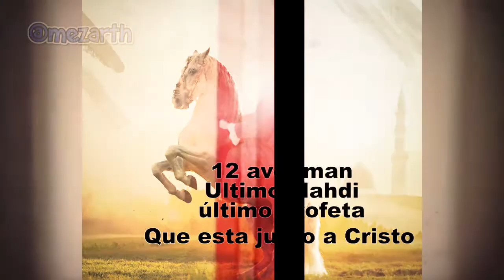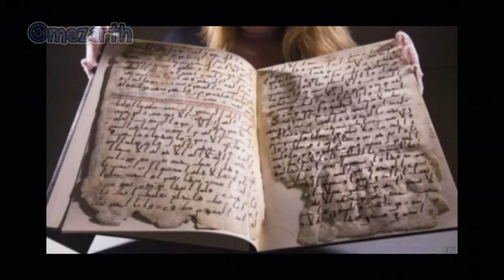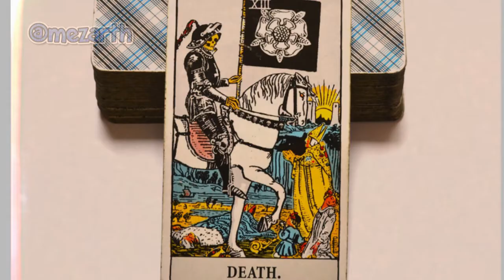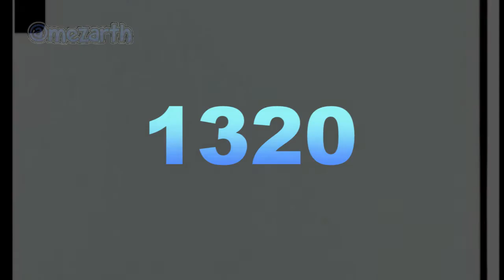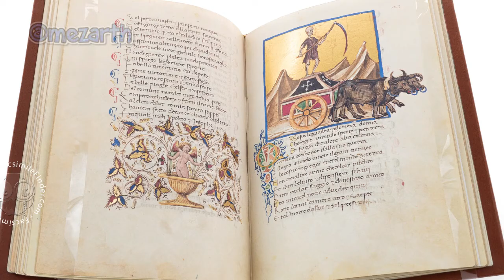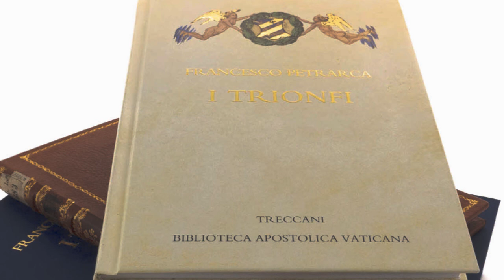Petrarca, Islam y Mitología griega Subtitles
This video comes with subtitles in English and Thai.

El padre del renacimiento Petrarca aparece con uno de sus libros los Triunfos en 1425, con ilustraciones. Predicas de santos y barajas de naipes.
Sigamos con la serie los Mensajes Secretos. El Islam creado por el profeta Mahoma, la baraja de los mamelucos. Anterior a Petrarca. El renacimiento y su filosofía e interpretaciones sobre las revelaciones cristianas. La Escolástica. La ilustración o carta de la fuerza del Tarot. O "tora T" que es un anagrama de la enseñanza del signo de la cruz.

The father of the Renaissance Petrarch appears with one of his books the Triumphs in 1425, with illustrations. Preaching of saints and decks of cards.
Let's continue with the Secret Messages series. Islam created by the prophet Muhammad, the deck of the Mamluks. Before Petrarch. The Renaissance and its philosophy and interpretations of Christian revelations. The Scholasticism. The illustration or card of the force of the Tarot. Or "tora T" which is an anagram of the teaching of the sign of the